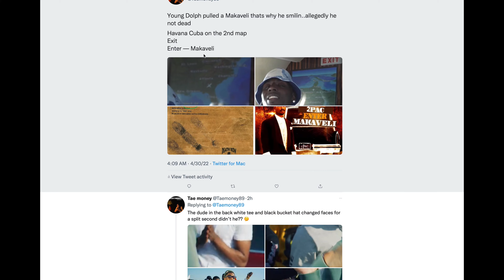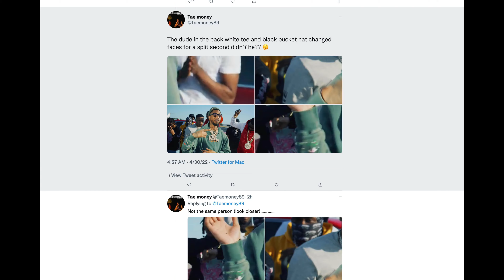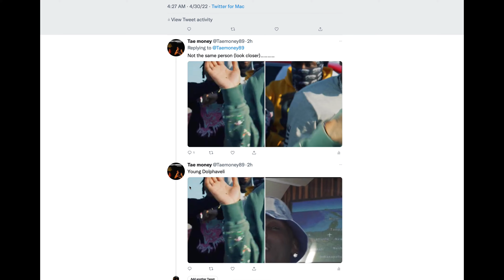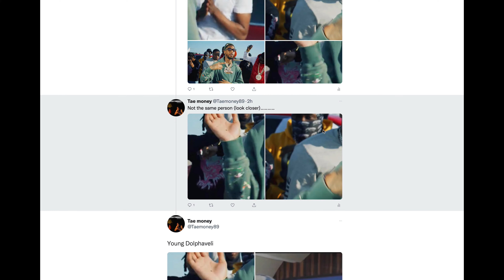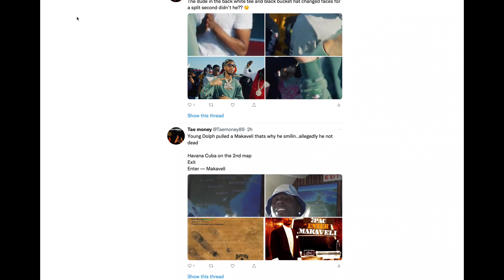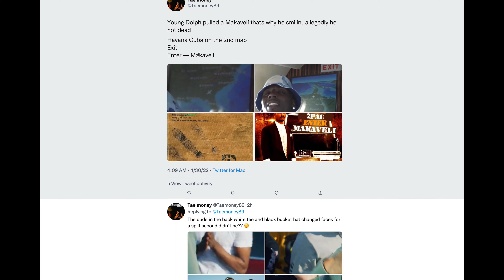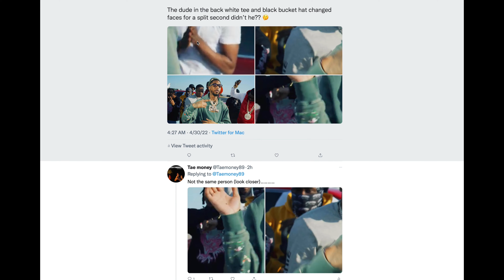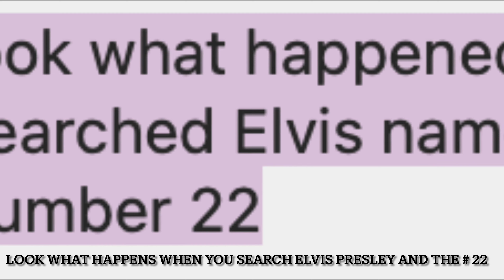Did Dolph Fake his Death? I Have More Clues To Prove he's Alive Than u Have Being "Dead" Dolphaveli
Havana Cuba??
EXIT sign??

It was all an event. It would make sense that Young Dolph allegedly had a video shoot that day and the whole city was already there, ready to 'show' out. What was the purpose of these two Caucasian folks who casually just pulled up to the scene and took people's focus off of the 'dead body' laying inside of the cookie shop. You can hear someone in the video saying the Cauc guy "is not shot, he's just cut." You can also hear someone say "she got BLOOD ALL ON her pants" at the 9:58 mark. The song BLOOD ALL ON IT wasn't released until March-April 2022 (very strange)

copyright Statue that might otherwise be infringing. Non-

Criticism
Reporting
Teaching

Criticism
Reporting
Teaching

|Credit: Tommy Wright III was live (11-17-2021 via FB)
Credit: Young Dolph at Makeda's Cookies (Date unknown via Poundcake post)
Credit: Taemoney434 (Video Edit)

Music
Credit: Young Dolph, Paper Route Empire
Credit: Empire |